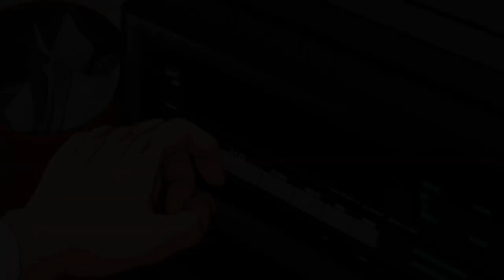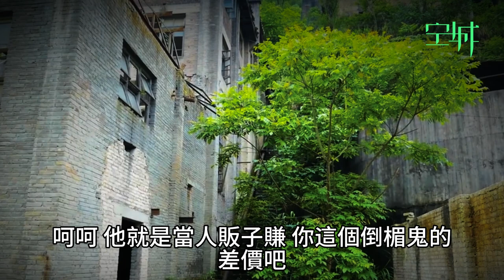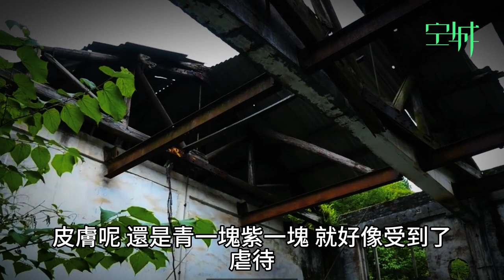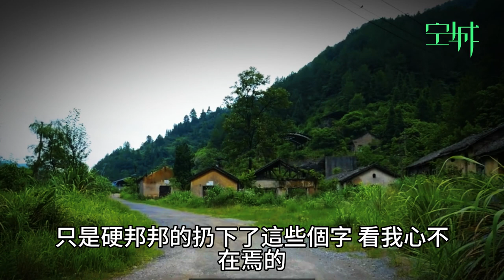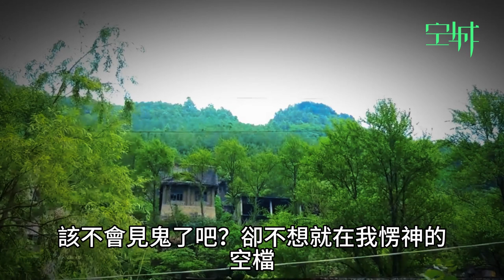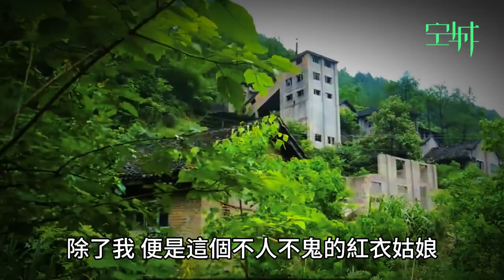殡仪馆！遇到的靈異事件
殡仪馆诡事事情发生在2009年江西省吉安市吉水县的一个小兵，一馆中，这是在当地许多人都知道，但我却别他人知道的更多关于事件的细枝末节，因为这故事的主人公呢，便是我的表哥阿昌，我们吉水县在全国算是一个三四线都排不上的小县城，因此整个线也只有一家殡仪馆就坐落在县医院的后面，平日里很冷清，工作人员也很少，我表哥阿昌有。